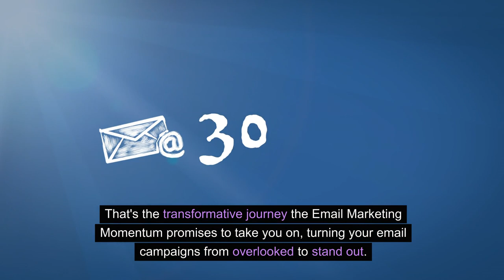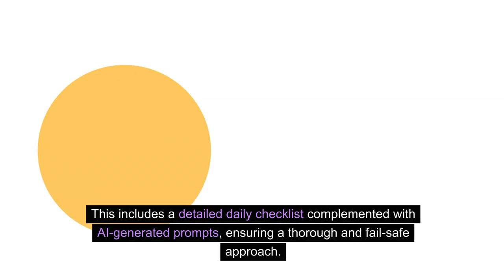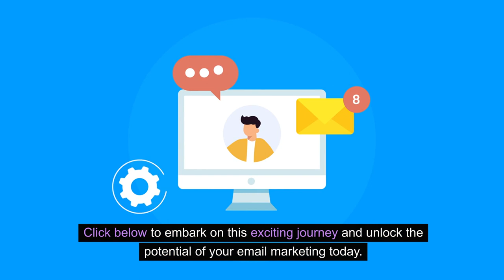Email Marketing Momentum - Australian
This video is a part of one of our PLR products you can find